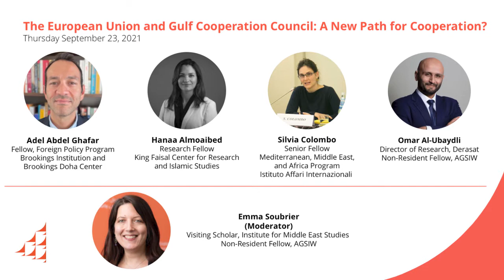The European Union and Gulf Cooperation Council: A New Path for Cooperation?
On September 23, AGSIW hosted a discussion examining prospects and challenges for increased cooperation between the EU and Gulf countries.

Speakers:

Adel Abdel Ghafar, Fellow, Foreign Policy Program, Brookings Institution and Brookings Doha Center
Hanaa Almoaibed, Research Fellow, King Faisal Center for Research and Islamic Studies
Silvia Colombo, Senior Fellow, Mediterranean, Middle East, and Africa Program, Istituto Affari Internazionali
Omar Al-Ubaydli, Non-Resident Fellow, AGSIW; Director of Research, Derasat
Emma Soubrier, Non-Resident Fellow, AGSIW; Visiting Scholar, Institute for Middle East Studies (Moderator)

Relations between Europe and the Gulf Cooperation Council predate the formation of the European Union and can be traced to the inaugural European Council-GCC joint ministerial meeting in 1985. This was followed by negotiations that led to the signing of a cooperation agreement to foster closer ties between the two regional blocs and eventually negotiate a free trade agreement. Yet, despite the EU and GCC sharing several key common interests in the fields of trade, energy, climate change, security, and culture, multilateral cooperation remains limited, with most engagement between individual European and GCC countries.

How can the EU deepen its engagement with Gulf countries? And what sectors hold the greatest potential for engagement at the multilateral level? What are the prospects and challenges for increased cooperation on each side? As the United States recalibrates its involvement in the region, is there an opportunity for the EU to play a larger regional role? How can the EU contribute to easing tensions in the Gulf region while also furthering its strategic interests? What are the opportunities for increased EU-GCC engagement on the cultural and societal levels?

AGSIW was pleased to host this timely conversation on these questions and more. Adel Abdel Ghafar and Silvia Colombo additionally discussed their recently published volume, “The European Union and the Gulf Cooperation Council: Towards a New Path,” which expands on many of these issues.